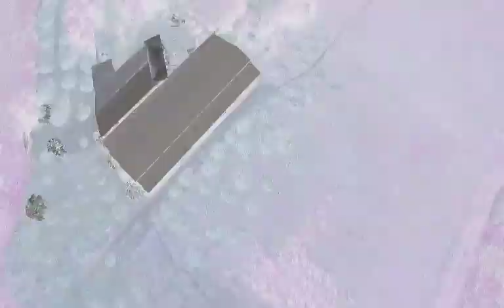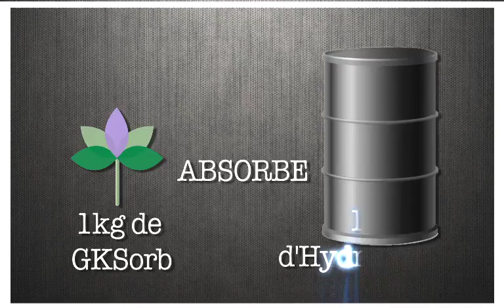Green Keeper Africa : WHO WE ARE !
Green Keeper Africa exploits the specific natural plants to produce a fiber intended for the cleanup of industrial sites (hydrocarbons, acids, dyes, etc.)